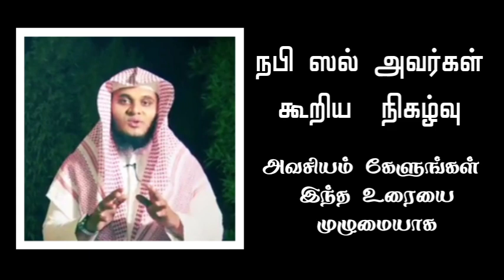நபி (ஸல்) அவர்கள் கூறிய அழகிய நிகழ்வு ┇ ABDUL BASITH BUKHARI TAMIL BAYAN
Tamil Bayan Shorts

Islamic Shorts

Islamic Status

TAMIL BAYAN

Tamil bayan what'sapp status

Tamil bayan trending

Tamil bayan viral

Tamil bayan videos

Tamil bayan channel

Tamil bayans

Abdul Basith Bukhari Latest Tamil Bayan

abdul basith latest tamil bayan

abdul basit new tamil bayan

abdul basith bukhari tamil bayan tholugai

abdul basith bukhari tamil bayan motivational

speech

abdul basith bukhari emotional bayan

abdul basith bukhari tamil bayan mohammad nabi

islamic tamil bayan abdul basith

tamil bayan latest

tamil bayan online

islamic bayan

Letest Tamil bayan

Tamil bayan shorts

Quran Tamil Translations

Quran Reactions

abdul basith bukhari tamil bayan what'sapp status

abdul basith bukhari tamil bayan kanavan man

abdul basith bukhari tamil bayan pengal

abdul basith bayan about prophet muhammad

abdul basith bayan about parents

abdul basith bayan about allah

abdul basith bayan about tahajjud

abdul basith bayan about prayer

abdul basith bukhari tamil

tamil bayan shorts

tamil bayan shorts

abdul basith bukhari tamil bayan shorts

tamil bayan short video

mujahid ibn razeen tamil bayan shorts

abdul basith tamil bayan shorts

sadidudeen baqavi tamil bayan shorts

hussain manbai tamil bayan shorts

tamil short bayan whatsapp status

tholugai tamil bayan shorts

tamil bayan abdul basith whatsapp status

tamil bayan abdul basit nabi muhammad

tamil bayan abdul basit new

tamil bayan abdul basith tholugai

tamil bayan abdul basit status

tamil bayan abdul basit love

tamil bayan abdul basit short

abdul basith bukhari tamil bayan whatsapp status

abdul basith bukhari tamil bayan new 2024

abdul basith bukhari tamil bayan new 2023

abdul basith bukhari tamil bayan kanavan manaivi

abdul basith bukhari tamil bayan husband and wife

abdul basith bukhari tamil bayan motivational speech

tamil bayan new 2023

adhil hasan tamil bayan new

pj bayan tamil new

tamil bayan latest

tamil bayan imran hassan new

abdul basith tamil bayan new

ibnu razeen tamil bayan new

abdul basith bukhari tamil bayan new

tamil bayan latest 2023

abdul basith bukhari tamil bayan about husbar and wife

  MUST ( 👍 & COMMENT )